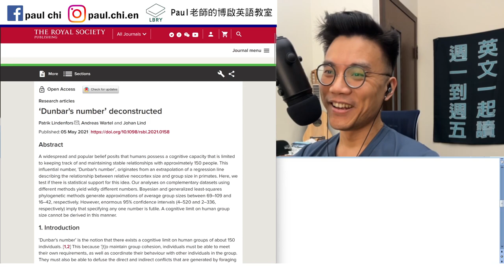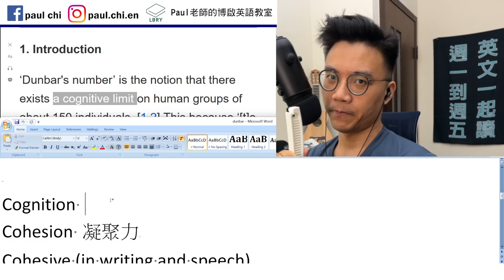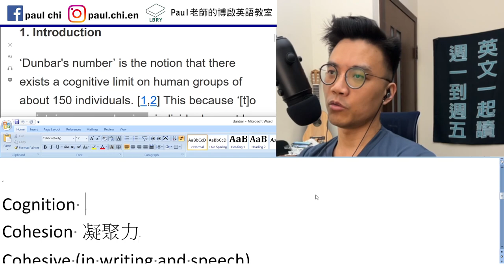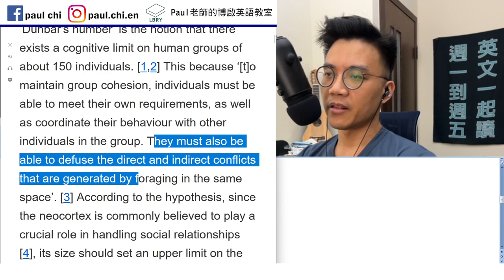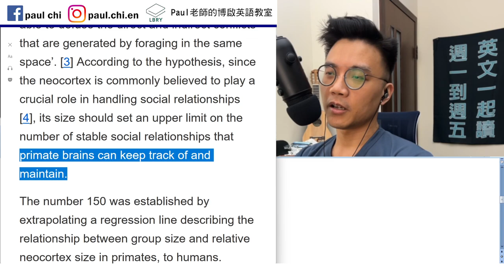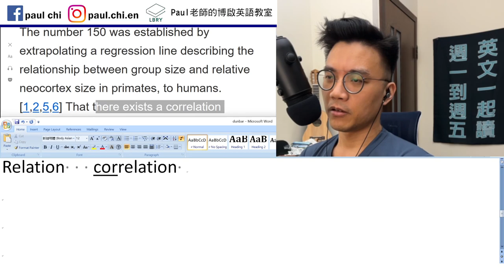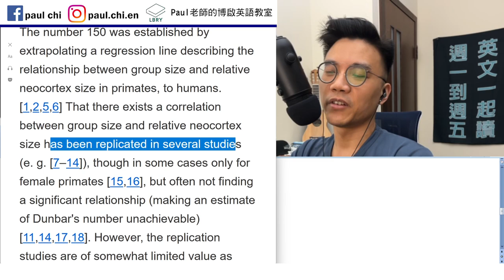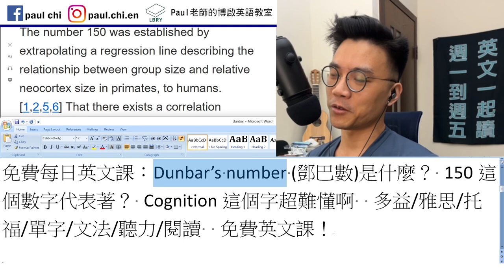【episode 498】Dunbar’s number (鄧巴數)是什麼？ 150這個數字代表著？ Cognition這個字超難懂啊 多益/雅思/托福/單字/文法/聽力/閱讀 免費英文課！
Notes:

免費每日英文課：Dunbar’s number (鄧巴數)是什麼？ 150這個數字代表著？ Cognition這個字超難懂啊  多益/雅思/托福/單字/文法/聽力/閱讀  免費英文課！

Cognition
Cohesion 凝聚力
Cohesive (in writing and speech)
Forage
Neocortex 新皮質
Extrapolate  外推 推斷 推算
Regression line  迴歸線

Relation   correlation

Replicate
academic journal  /  peer-reviewed journal(article)

LBRY: Paul老師的糟糕英語教室